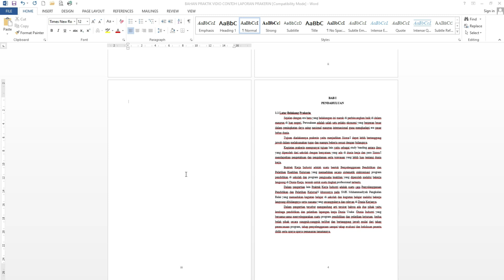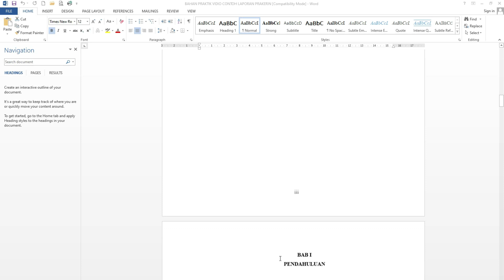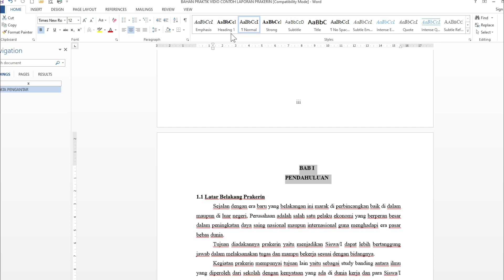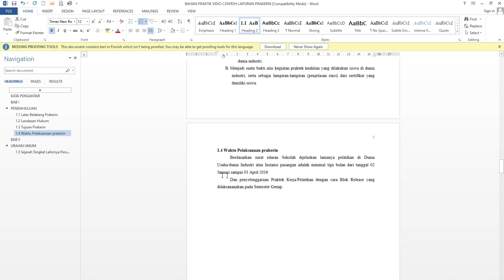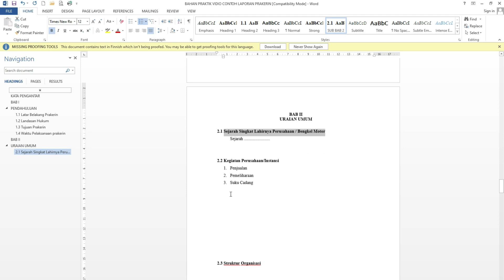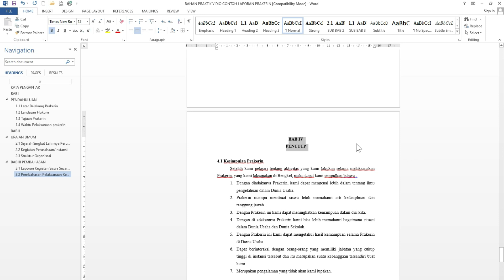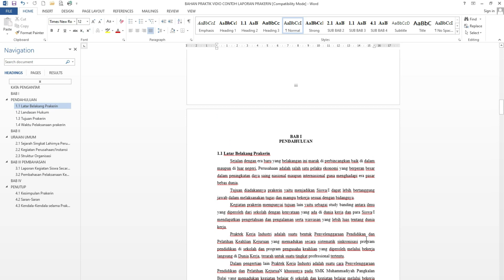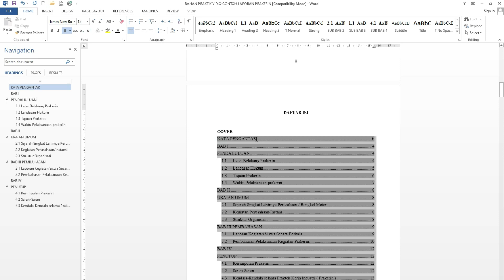Cara Membuat Daftar isi Otomatis Pada Microsoft Word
Cara Membuat Daftar Isi Otomatis pada Microsoft Word Ini Membuat daftar isi skripsi, makalah, dan Laporan dapat dibuat otomatis, sehingga saudara-saudara tidak perlu ribet secara manual. Saudara-saudara dapat menggunakan atau menggunakan Microsoft Office Word 2016, Word 2013, Word 2010, Word 2007, atau yang terbaru Word 2019. cara membuat daftar isi otomatis pada microsoft word Ini bisa dibuat dengan mudah, cepat, dan hasilnya pun rapi. Jadi, buat kalian para pelajar ataupun mahasiswa yang sedang menulis karya ilmiah wajib video Tutorial Cara Membuat Daftar Isi Otomatis ini sampai selesai. Kunci dari cara membuat daftar isi otomatis pada microsoft word Ini adalah kalian harus memahami Bab dan Sub Bab. Untuk Bab ubah menjadi Heading 1, kemudian untuk Sub Bab ubah menjadi Heading 2. Jika masih terdapat Sub Bab lagi maka ubah menjadi Heading 3.

pyrwqsdghklinvccz